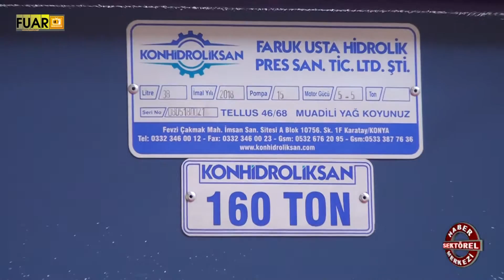KONHİDROLİKSAN MAKİNA - FUAR TV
KONYA

KARATAY